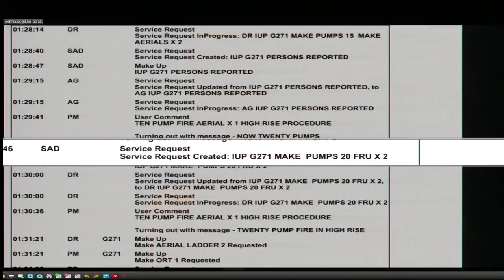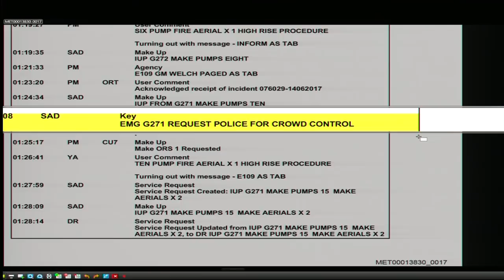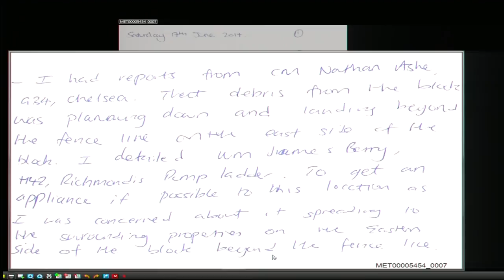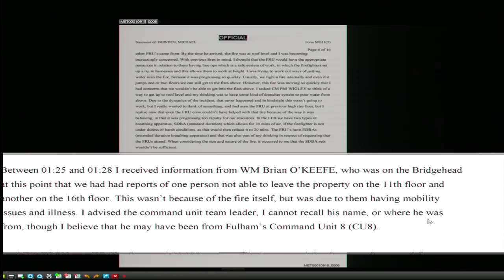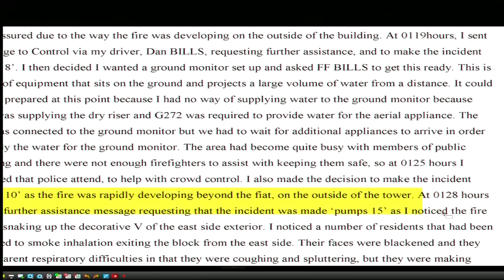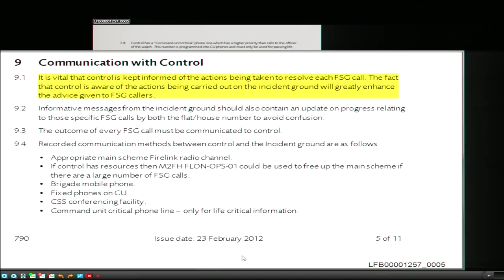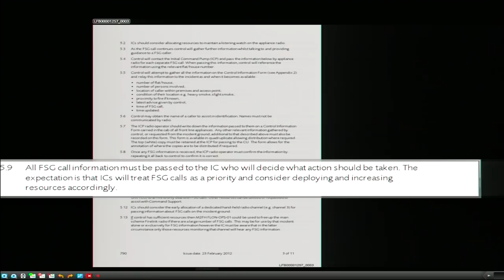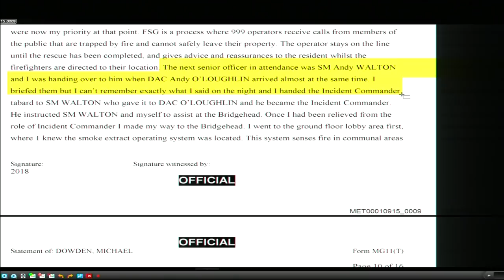Grenfell Inquiry: How the fire started and spread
The Grenfell Tower inquiry is now examining how the fire started and spread.

Using witness evidence and testimony from the emergency services and residents, the hearings will address:

:: Fire safety and prevention measures at Grenfell Tower

:: Where and how the fire started and spread

:: The evacuation of residents

:: The chain of events that led to the decision that there was no further savable life in the building

The inquiry team say this phase is a purely a fact-finding exercise.